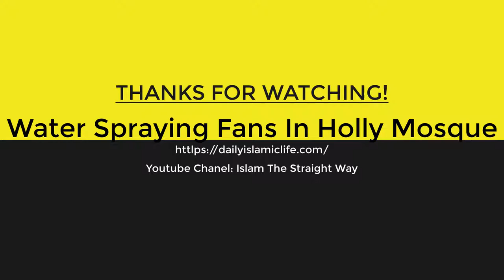Water Spraying Fans In Masjid E Haram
These air cooling fans are attached with most of the pillars surrounding both the Holly Mosque - The Macca and the Madina. Normally, the temperature raise up to 42*C To 45*C during the Holly Hajj. These water spraying fans let the Muslims some relief from heavy heat.

These heavy fans all around the mosque look very pretty as well.